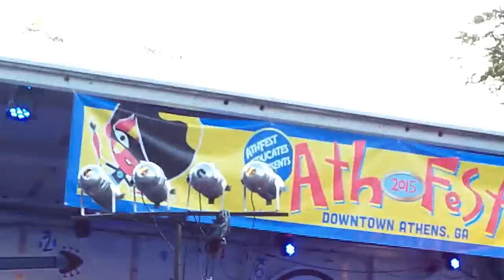The Baseball Project - "Past Your Prime" @ ATHFEST! 6.28.2015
The Baseball Project is:
Scott McCaughey, Steve Wynn, Mike Mills, Linda Pitmon & Peter Buck. Jay Gonazalez sitting in on keys!
AthFest - Annual music and arts festival in the streets of downtown Athens, Ga.